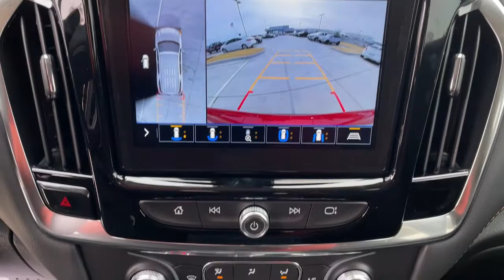2021 Chevrolet Traverse Bixby, Tulsa, Glennpool, Broken Arrow, Owasso, OK MJ150209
Cajun Red Tintcoat New 2021 Chevrolet Traverse available in Tulsa, Oklahoma at Mark Allen Chevrolet. Servicing the Bixby, Glenpool, Broken Arrow, Owasso, OK area.

16837 S US 75 Hwy

 Price includes: $1750 - Chevrolet Consumer Cash Program. Exp. 02/01/2021